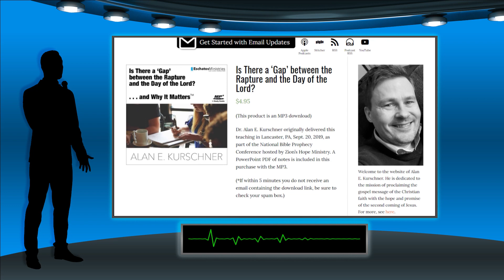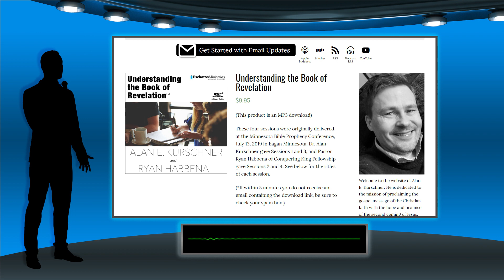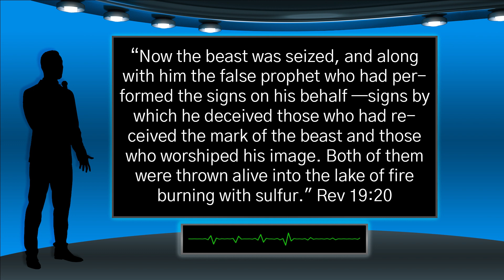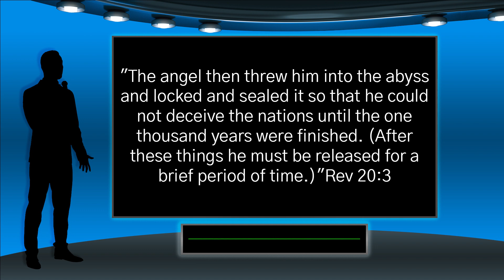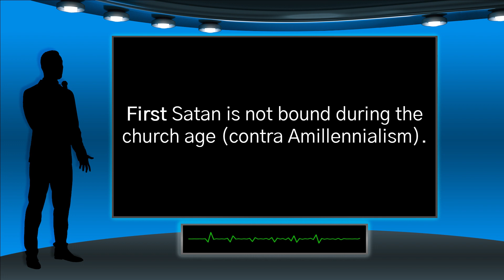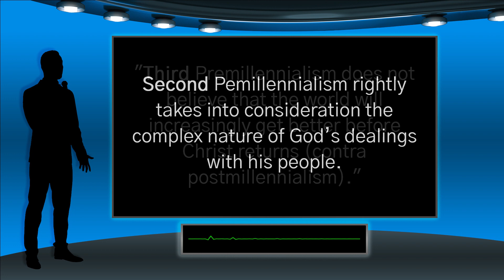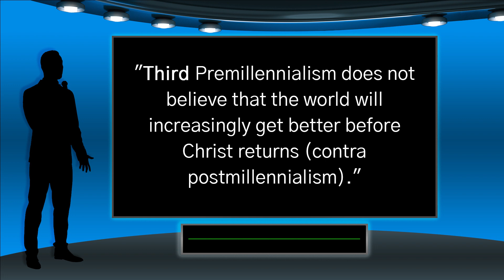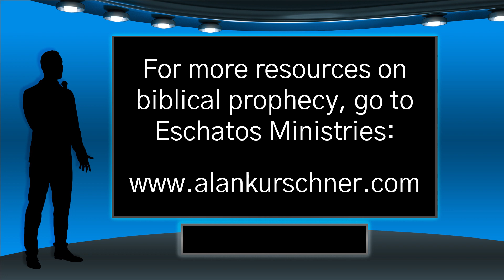Why Premillennialism Matters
Why premillennial theology matters is an issue that every student of biblical prophecy needs to be aware of. Premillennialism teaches that at Jesus’s second coming he will deliver the righteous and judge the ungodly. Then the righteous will enter into a period—the millennium—of peace and righteousness where Jesus establishes on earth his physical reign of all nations—including a restored nation of Israel who recognizes him as the Messiah. All nations will worship Jesus as King and Lord. The future millennium will be characterized socially, politically, ethnically, and spiritually.

I believe premillennialism is the correct biblical view because the narrative in Revelation 19:11—20:6 indicates this. Traditionally, interpreters have mistakenly started the millennial debate at chapter 20. But the narrative context begins before Revelation 20. There is a cause and effect action where the victory of Jesus at the battle of Armageddon will cause the defeat of the three enemies of God: the beast (i.e. Antichrist), the false prophet, and Satan. The passage states that Satan’s immediate punishment will be his binding in the abyss for 1,000 years (i.e. the millennium). In short, since Jesus’s battle victory occurs during his future second coming, the binding of Satan must begin at the second coming.

I gave four reasons why holding to the premillennial view is important, and thus why the millennial debate matters.

First, Satan is not bound during the church age (contra Amillennialism), but instead he is “a roaring lion . . . on the prowl looking for someone to devour” (1 Pet 5:8). Premillennialism takes seriously the spiritual warfare that the Bible portrays within the spirit world, especially as it will escalate just before Christ returns.

We are also not living in the blessed millennial age. We are living in a wicked age where injustice, immorality, and no fear of God dominates this world. We long for the day when our righteous King returns to defeat his enemies and “break them with an iron scepter; [and]  smash them like a potter’s jar!’” (Psalm 2:9).

Second, premillennialism rightly takes into consideration the complex nature of God’s dealings with his people. Amillennialism, on the other hand, views the return of Christ as an overly simple event, monochromatically. That is, there is no emphasis on the events leading up to the return of Christ; basically, in their schema, the return of Christ will happen in a single day, and we will all be suddenly ushered into the eternal state.

This is not what the Bible depicts. Rather, the premillennial view rightly views a complex-comprehensive whole in which God will fulfill his redemptive purposes through stages: Antichrist’s great tribulation, eschatological suffering of the church and Israel, resurrection, rapture, the day of the Lord’s wrath (itself a complex series of events), salvation of Israel, new heavens and earth, the complex social, ethnic, political, material aspects of the millennium, Satan’s final defeat—then finally the eternal state.

Third, premillennialism does not believe that the world will increasingly get better before Christ returns (contra postmillennialism, Pat Robertson, Gary DeMar, et al.). There are many postmillennial churches that are misleading God’s people teaching that God will use politics as a means to better this world and prepare the world for the gospel.

Premillennialism teaches, instead, that the Bible shows the world will increasingly become more wicked before Christ returns, and that only Christ himself will usher in the age of righteousness (1 Thess 1; Mark 13, Luke 17, 21; Matt 24; Revelation; the Old Testament passages are too numerous to list here).

Fourth, premillennialism (at least most) affirms the unconditional promises to national Israel. God will remain faithful to his promise to Israel. Amillennialism and postmillennialism denies a future reconstituted national Israel, and thus denies God’s faithfulness to his promise to Israel. This is important to the millennial debate because it relates to one’s fundamental approach to biblical interpretation. In addition, it will distort their theology of the nature of the church and its role in God’s redemptive purposes.

Alan E. Kurschner, PhD
Eschatos Ministries
Biblical scholar, author